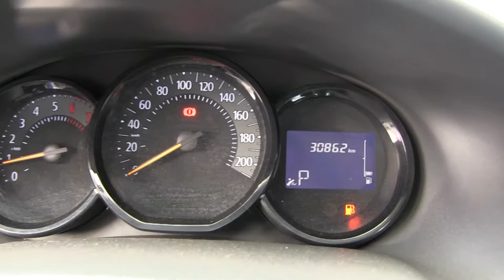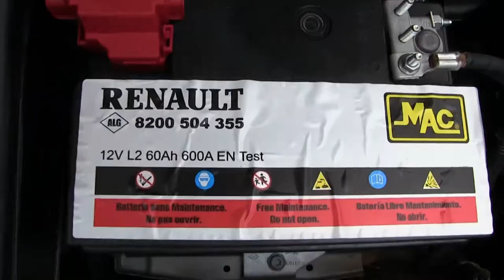Renault / Logan / 2018 / M557012